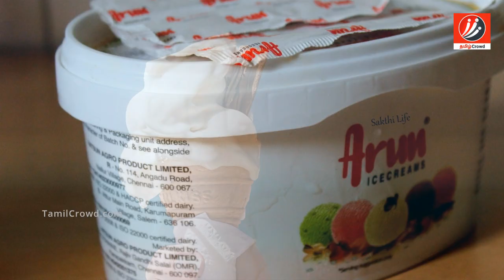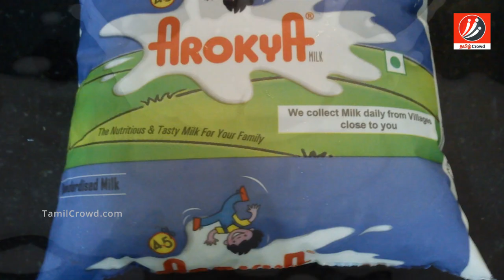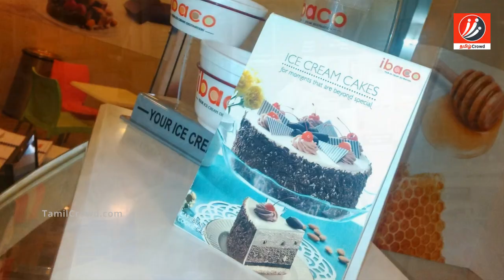அருண் ஐஸ்கிரீம் குடும்பம் தெரியுமா | Tamil News | Latest News | Kollywood Seithigal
This YouTube video unfolds the history and details of Arun Ice Creams, a famous ice cream brand in south india. It is owned by Hatsun Agro and R.G. Chandramogan is the owner of the company. Hatsun Company also selling popular milk brands like Arokya and Gomatha.